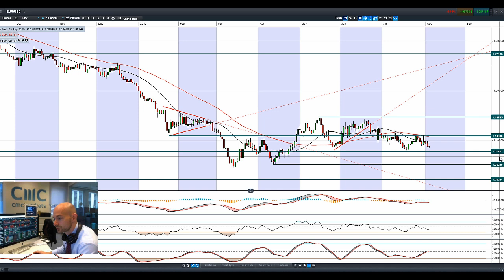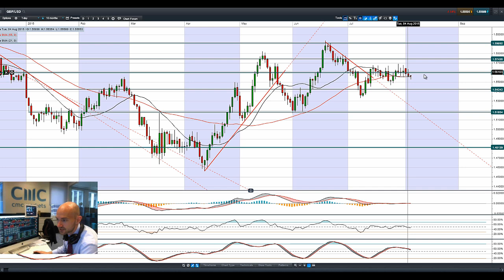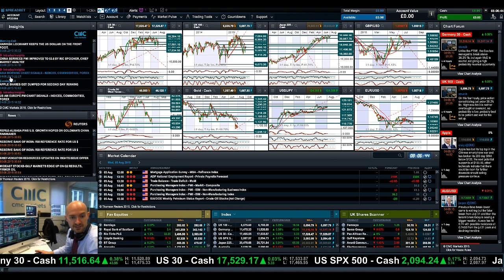Latest Fed comments boosts the USD, what's next for global markets? CMC Markets 5th Aug